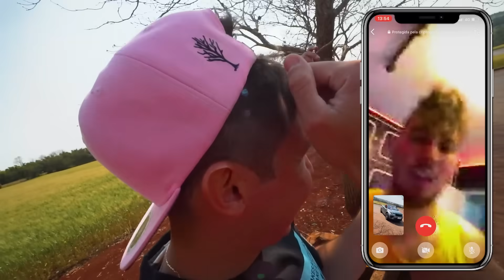PEGUEI O NOVO CARRO DO MEU AMIGO ESCONDIDO